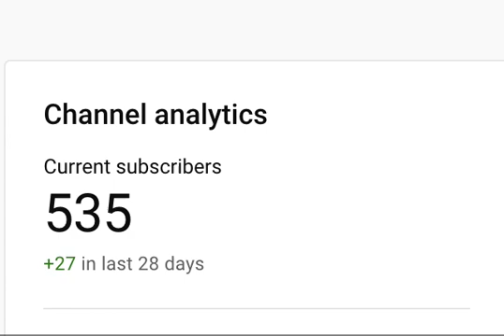Thank you guys for 535 subscribers!